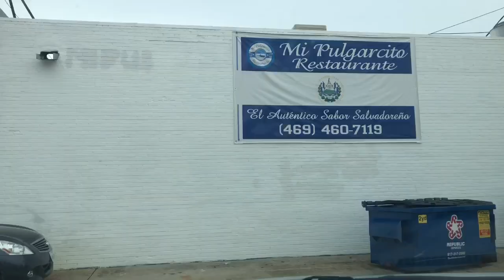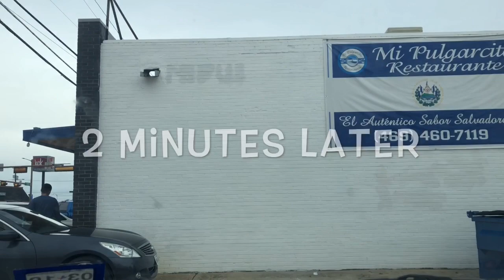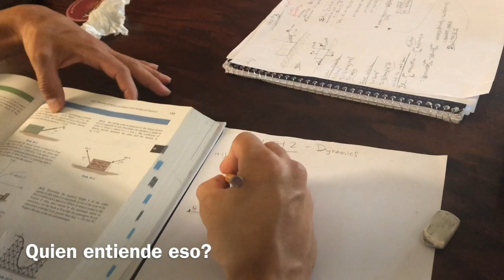Familia Salvadoreña, Mexicana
Acompáñennos en un fin de semana rutinario en nuestra familia, espero les guste!